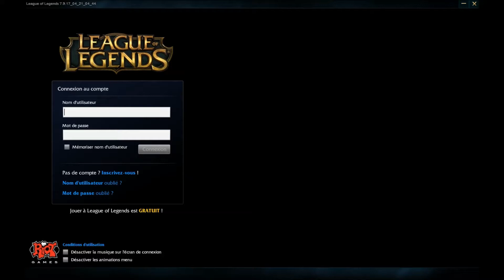Login pulsar sombre 2017 - League of legends [FR]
Pour une meilleure qualité, regardez la vidéo en HD